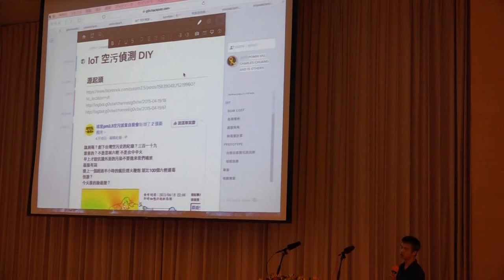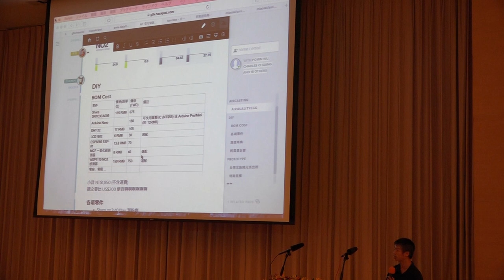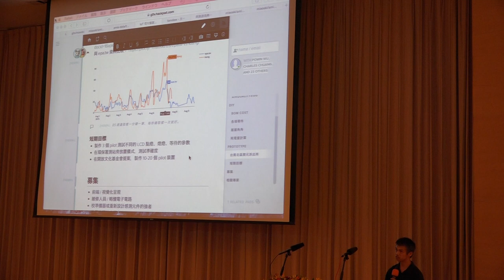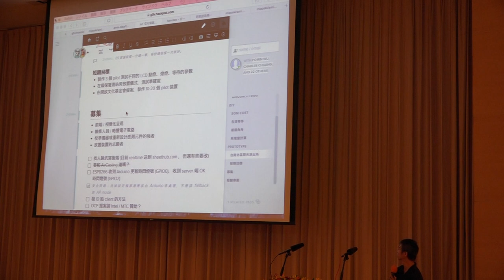g0v tw hackath15n 成果報告 IoT 空污偵測 2015資料科學黑客松